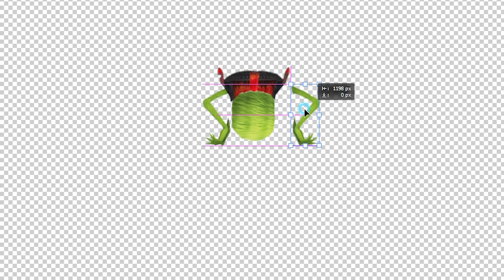[Monster Craft] Choo Choo Charles + Grinch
Today's video is a combination of two characters.💗